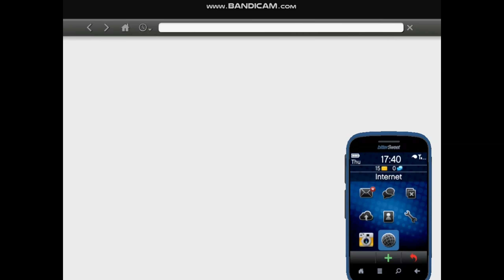GTA 5 PEGASSI ORISIS FULL CUSTOMIZATION AND SPEED TEST,THE FASTEST CAR???